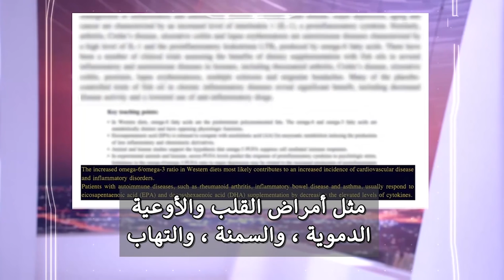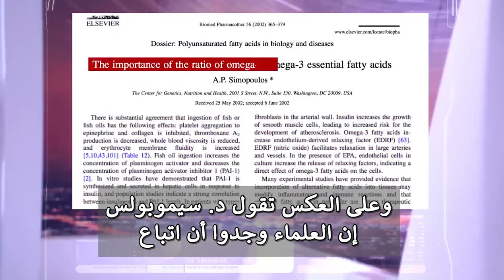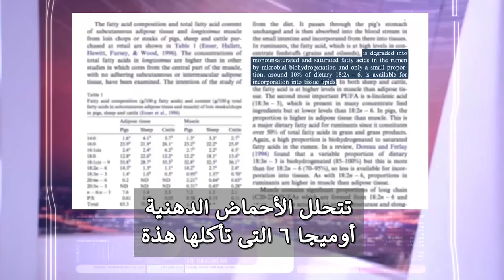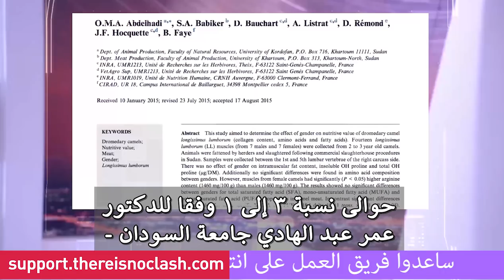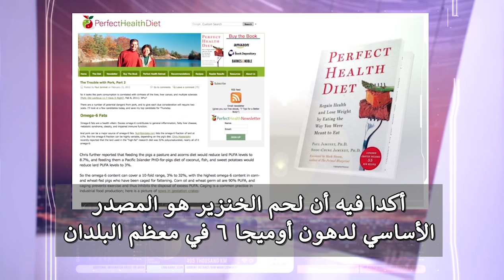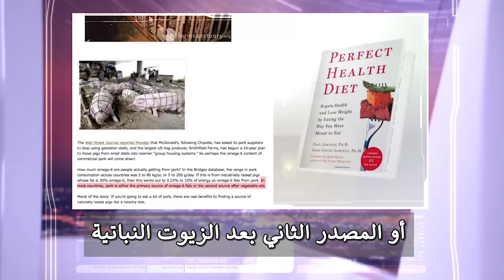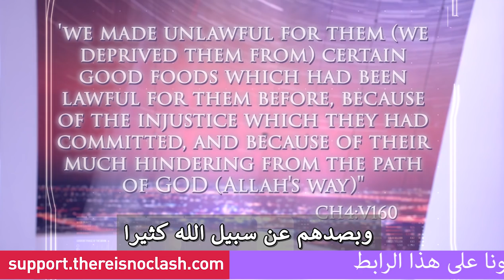النظام الغذائى الاسلامى يتفوق على المسيحى واليهودى.. كلير فوريستير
القليل من أوميجا ٦ والكثير من أوميجا ٣ فى غذائنا هذا هو النظام الغذائى للمسلمين على آخر صيحة.. هذا السلوك الغذائى يجب أن يكون سلوكك أيضا حتى وان كنت لا تأكل اللحم.. القليل من أوميجا ٦ والكثير من أوميجا ٣..
اليهودى: لا يأكل الخنزير ولكنه يحرم نفسه من المصادر الغنية بدهون أوميجا ٣ مثل لحوم الأسماك الصدفية كالجمبرى والاستاكوزا والكابوريا والكاليمارى وبلح البحر ويحرم نفسه أيضا من لحوم الإبل والنعام والأرانب (كل ذى ظفر).
المسيحى: لا يحرم نفسه من المصادر الغنية بدهون أوميجا ٣ مثل لحوم الأسماك الصدفية ولحوم الإبل والنعام والأرانب ولكنه يأكل لحوم الخنزير التي تعتبر هي المصدر الرئيسي الأول لأوميجا ٦ في معظم الدول، أو الثاني بعد الزيوت النباتية.
المسلم: لا يأكل الخنزير ولا يحرم نفسه من المصادر الغنية بدهون أوميجا ٣  مثل لحوم الأسماك الصدفية ولحوم الإبل والنعام والأرانب...
فالمسلم فقط وفقا لعلم التغذية والجينات الحديث هو من يستطيع أن يأكل بطريقة صحية ويحقق النسبة الصحية المتزنة من دهون أوميجا ٦، ودهون أوميجا ٣ وهي ١: ١، ولنرفع جميعا شعار: لنأكل مثل المسلم Eat like a Muslim ...  ولا تحاول يا عزيزي فهناك بعض المسائل في الجبر لا تحل إلا بطريقة واحدة".
فعلى المسلم وغير المسلم الاكثار من تناول ما حرمه الله على اليهود (طيبات) مع الالتزام بتحريم الخنزير..هذا السلوك الغذائى يجب أن يكون سلوكك أيضا حتى وان كنت لا تأكل اللحم.. القليل من أوميجا ٦ والكثير من أوميجا ٣.. ويجب أن تعرف أن حتى نظام الغذاء والريجيم النباتى لم يكن صحيا أبدا لأن النظام الغذائى النباتى يلهب جسم الانسان بأوميجا ٦ ويجب اضافة الأسماك وخاصة الأسماك الصدفية اليه..
واخيرا فتصحيح وتعديل النظام الغذائي كان أول مهمة لسيدنا عيسى بعد تأكيده لتعاليم التوراة، "وَمُصَدِّقًا لِّمَا بَيْنَ يَدَيَّ مِنَ التَّوْرَاةِ وَلِأُحِلَّ لَكُم بَعْضَ الَّذِي حُرِّمَ عَلَيْكُمْ وَجِئْتُكُم بِآيَةٍ مِّن رَّبِّكُمْ فَاتَّقُوا اللَّهَ وَأَطِيعُونِ"، لكن من لم يطيعوه ولم يؤمنوا به وبرسالته، أخذوا بعقاب إلهي في نظام غذائهم سيظل معهم ما بقيت عقيدتهم.